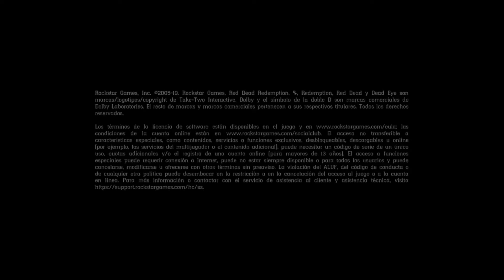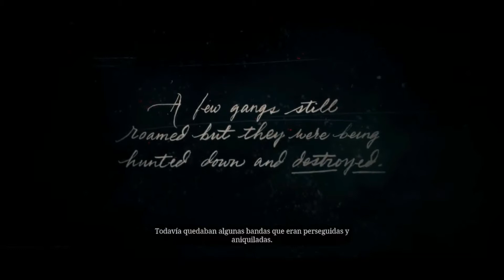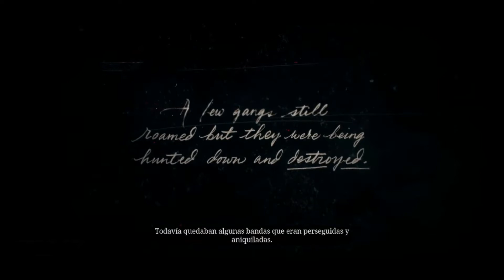Jugamos la historia RED DEAD REDEMPTION II ! Capítulo 1: Colter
Capítulo 1: Colter. Primeras misiones en la nieve.

Hola a todos! Empezamos esta nueva serie para compartir con todos ustedes este juegazo.. RED DEAD REDEMPTION 2.
Esto NO SERÁ UN SPEEDRUN, vamos a disfrutar de la historia y de sus misiones secundarias.
Iré poniendo en la linea temporal las misiones que se vayan haciendo por si a alguien le interesa ir directamente a esa parte.

Creditos música de la intro: Lobo Loco-After Christmas Blues (ID-1644)
Licencia CC.